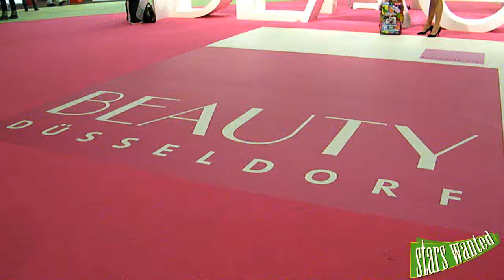Micaela Schäfer auf der TopHair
Wir waren für euch bei den Messen wenn es um Schönheit und vorallem tolle Haare geht, bei der Beauty und der TopHair. Micaela Schäfer stellte ein Produkt vor.